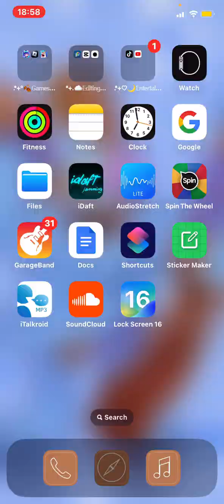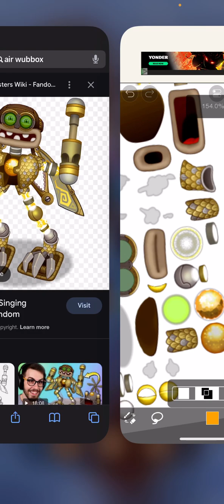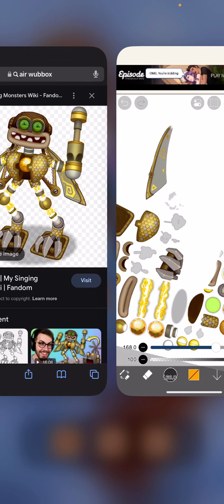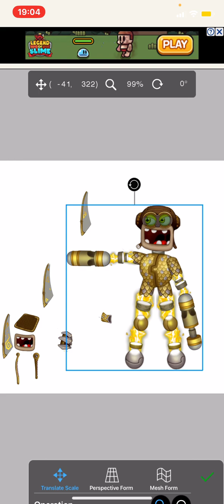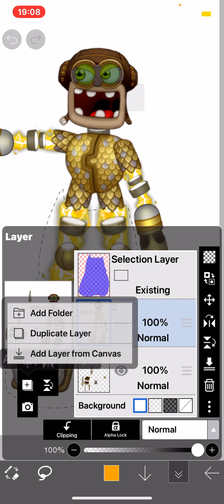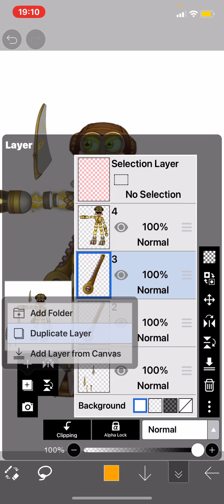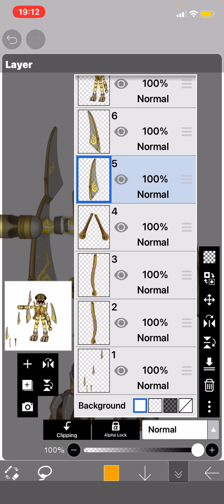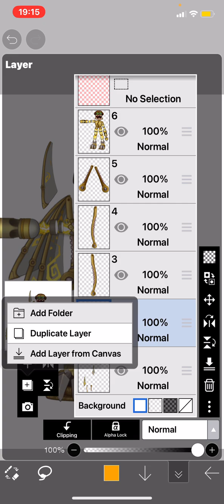Yes more Sora